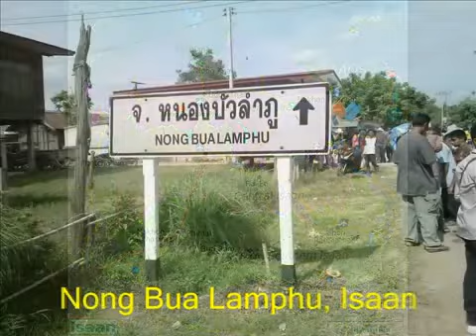AUM short mix